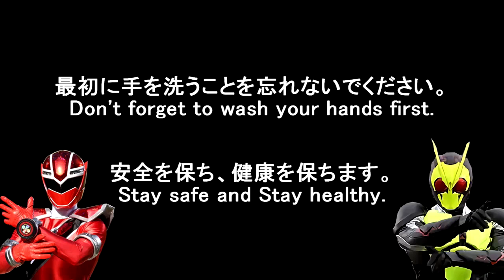[HQ] 仮面ライダーブレイズ Kamen Rider Blades Blade Henshin Sound (Fanart) (FM) - TokuCustom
Takayuki Tsubaki/Kazuma Kenzaki "Kamen Rider Blade" + Seiken Swordriver & Suiseiken Nagare Vector + Custom Sound by me.
(don't ever steal this or i will report you!)
App that I used: Kinemaster & Adobe Premiere Pro & Adobe Photoshop CC
My Partner :
WARNING : Don't reuse/reupload this video without my permission!